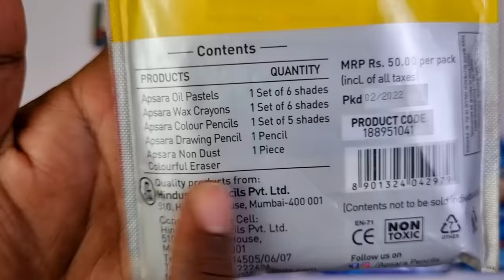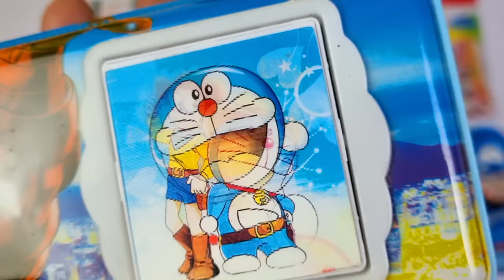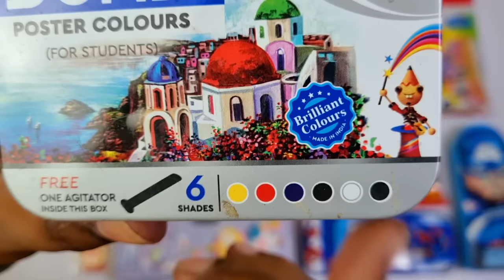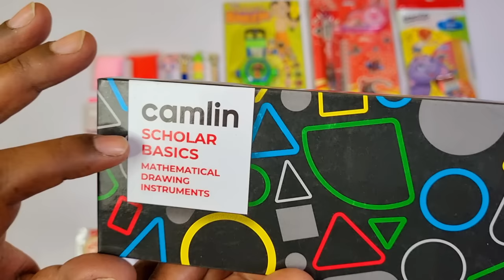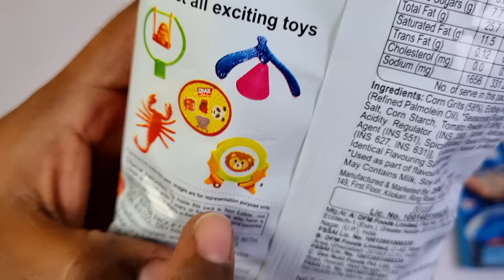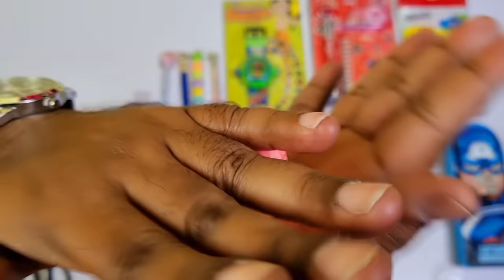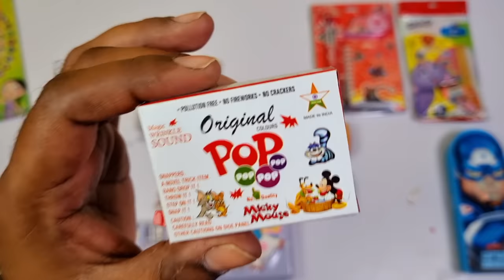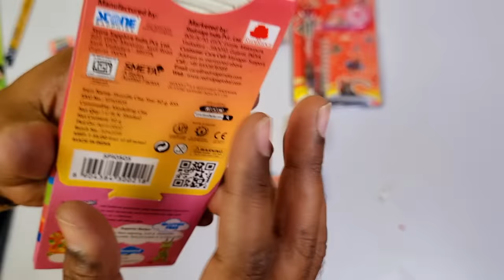New stationery toys collection - pencil case, Multicolor pen, pencil sharpners, stationery kits, pen